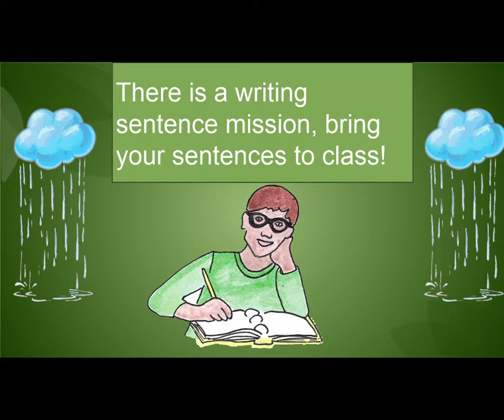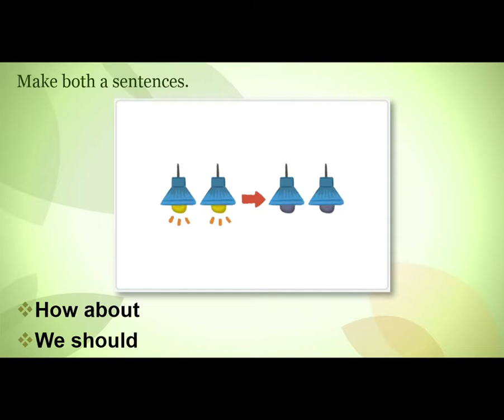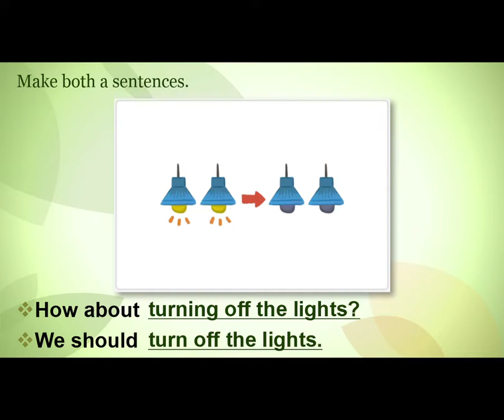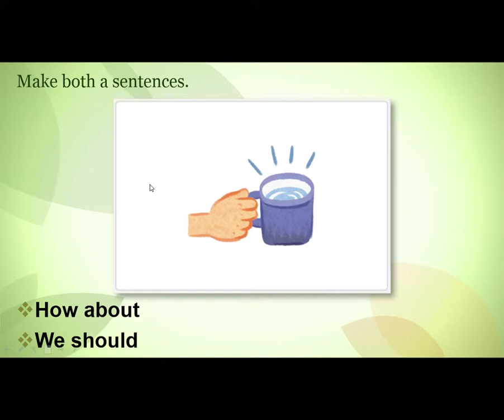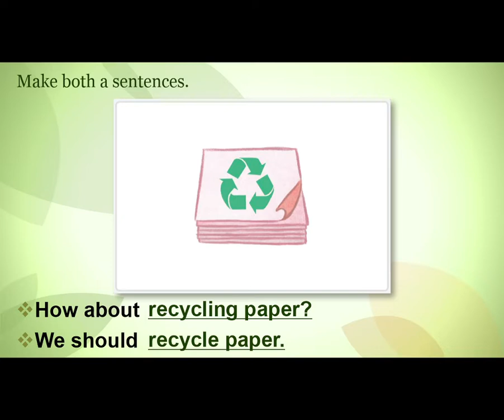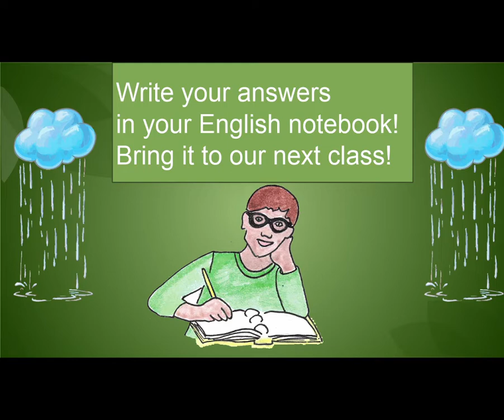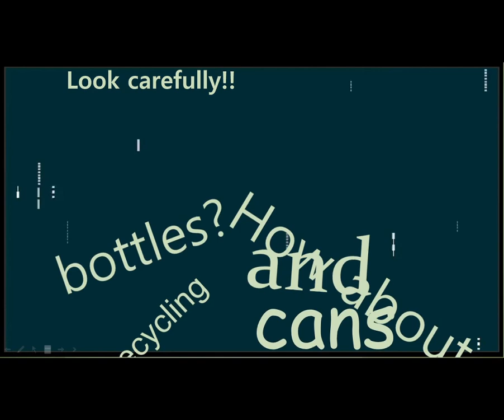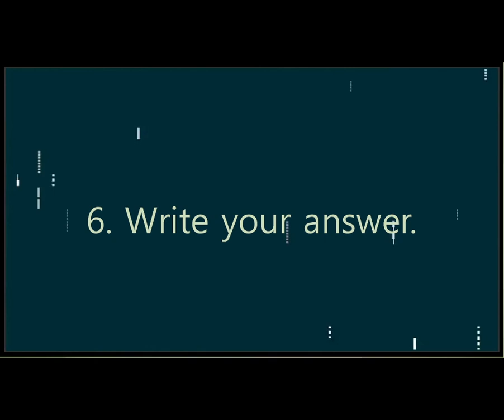6-11-3 Writing Mission - Falling Rain Sentences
Can you see the 6 sentences?  Write them down and bring them to our next English class.  We will check them together :D